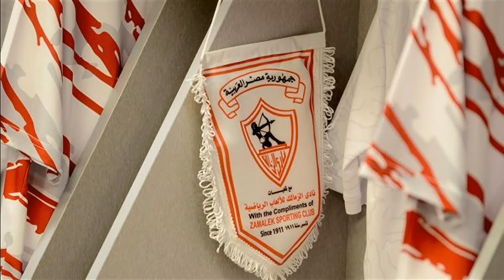مدرب العين يتحدى الأهلي| شوبير يرد على عمرو أديب| مفاجأة قائمة الأهلي للسوبر| قرار مفاجئ للخطيب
موعد مباراة الأهلي والعين في كأس إنتركونتيننتال 2024
أعلن الاتحاد الدولي لكرة القدم "فيفا" أنّ موعد مباراة الأهلي والعين في كأس الإنتركونتيننتال سيكون يوم الثلاثاء الموافق 29 أكتوبر 2024 على استاد القاهرة الدولي.